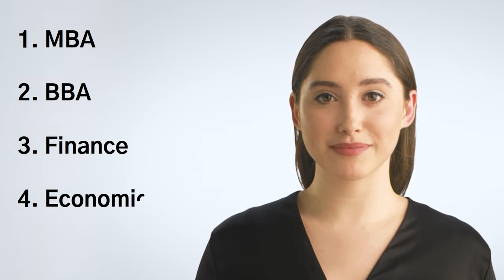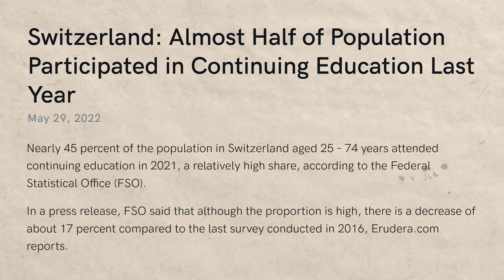I Asked AI What The Best College Degree Is (Interview With Chat GPT)